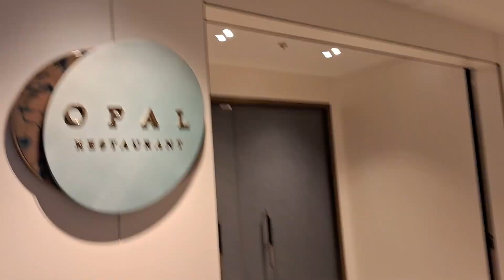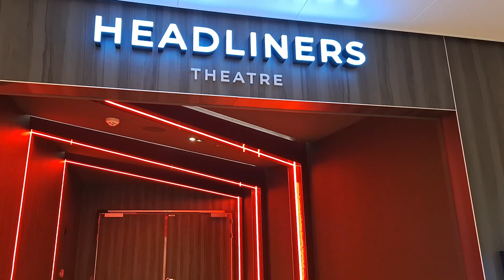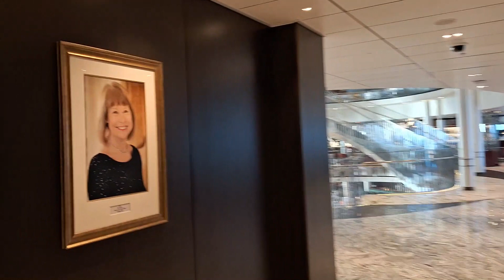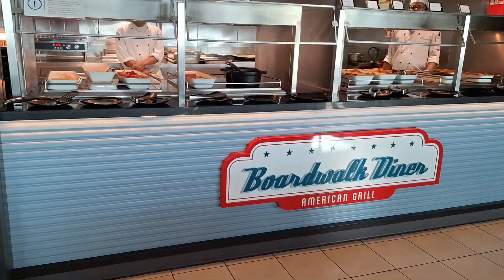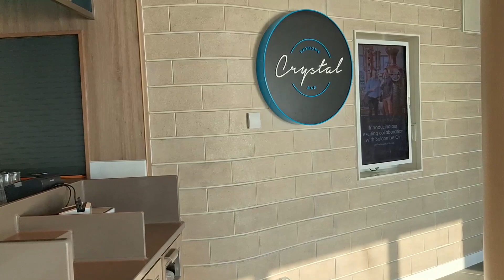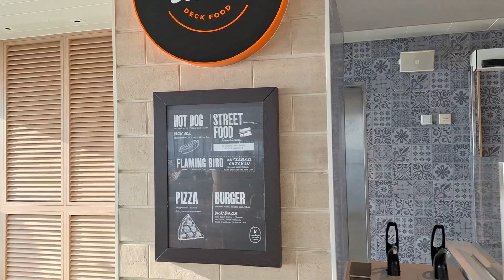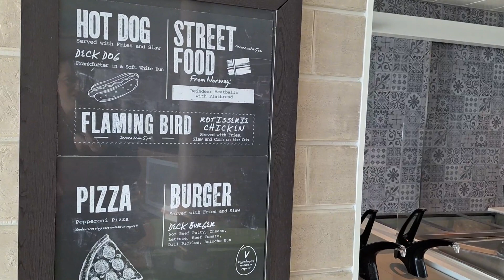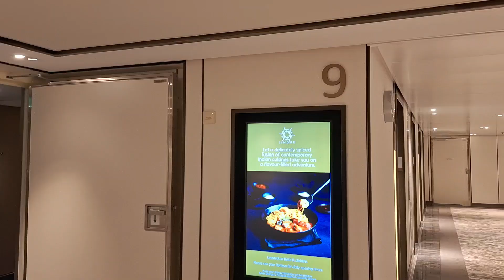🚢 Welcome aboard the stunning P&O Iona! 🌊 Ship Tour & Sea Views!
Hey, cruise enthusiasts! Join me on a tour of the magnificent P&O Iona, where we explore the ship's inside and outside spaces, offering breathtaking views of the sea. 🌅

🌅 Early Morning Exploration: To beat the crowds, I set out early to showcase the ship in its serene state. Although some areas weren't open yet, it provided a unique opportunity to highlight the ship's design and features without the hustle and bustle.

🔊 Audio Apologies: Please excuse the occasional cracking noises in the audio – technical hiccups happen! I've invested in a Bluetooth microphone for future videos to ensure a smoother listening experience. Your understanding is appreciated.

🎥 Highlights of the Tour:

🍹 Explore a range of bars and restaurants offering delectable cuisine and refreshing drinks.
🎭 Get a sneak peek into the variety of entertainment venues, promising a memorable experience on board.
🏊‍♂️ Discover onboard activities that cater to every interest and age group.